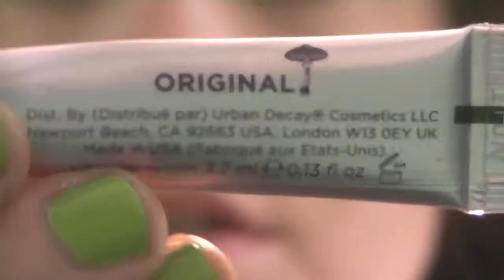CC Beauty Live - Perfect First Date Look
So graduation season is upon us. This is the perfect look for hours and hours of sitting in a hot stadium waiting to graduate or party hopping between hundreds of grad parties.